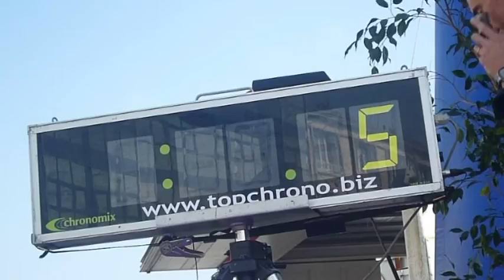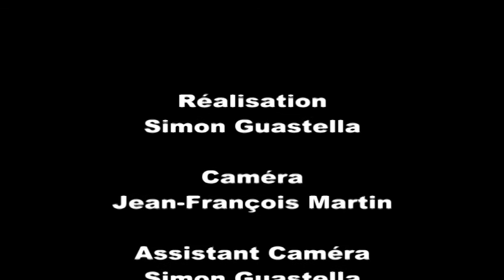brest court 10.10.10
10 km de Brest.